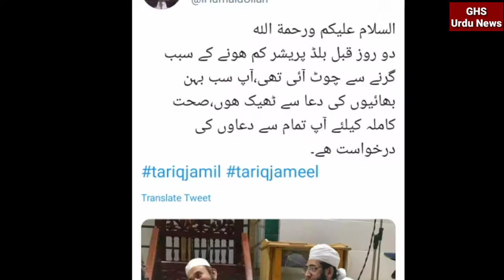Maulana Tariq Jameel fell at home and was injured, prayers appealed 2020 | GHS Urdu News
Moulana Tariq Jameel ghar main gir gar aur un ki ziada khoon behne ke sibb tabiat kharab ho gai thi or ab unho ne apne official Twitter account se tweet kar ke bataya ke un ki tabiat me behtari hai or wo 2 din pehle blood pressure kam hone se ghar main gir gae the mazeed is video ko end tak lazmi dekhen